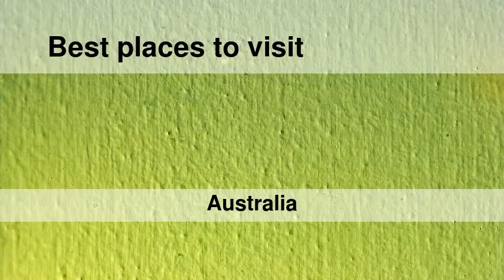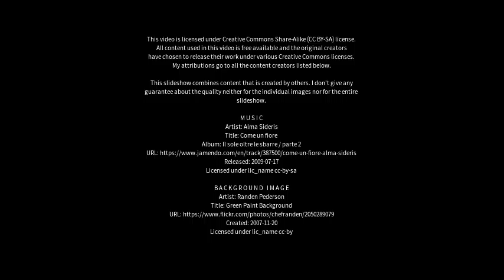Best places to visit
Best places to visit - Limbri (Australia) Best places to visit - Slideshows from all over the world - City trips, nature pictures, etc.